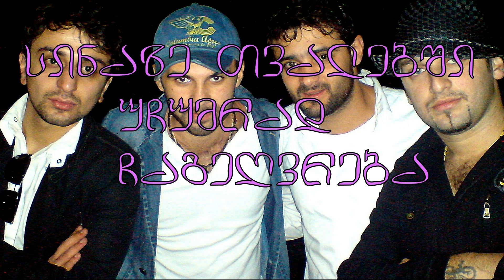სეიშენი - წვიმაში გნახე | SEISHENI - Wvimashi Gnaxe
ამ სიმღერის ორიგინალი MP3-ფაილის ჩამოტვირთვა ან მოსმენა Google Drive - ზე

სიმღერის ტექსტი:
ქარიან წვიმიან დღეს
   სიმშვიდე სადღაც
   შორეთში თვლემს
   კვლავ შენ გიწვდი ხელს
   ერთმანეთს ეხებიან ნაზი ტუჩები
   ნუ იქნები ჩუმათ ამ ერთ დღეს
     ივსება ჰაერი შენით
     ჩემს სუნთქვას შენი ხმა შველის
     სველი სახე დაუფარავს თმებს
     დაგხატეს ცაზე წვეთებმა
     იდუმალ ღამეს
     და მოგიტან ქარისაგან
     ლამაზ ოცნებებს
(მის:) წვიმა შენ ვერცხლისფერ
          წვეათებად დაგეღვრება
          და დაგისველებს ნაფერებ სახეს
          სინაზე თვალებში უჩუმრად
          ჩაგეღვრება მე შენ წვიმაში
          პირველად გნახე
   ისე ჩანს სიბნელეში
   შენი სხეული
   თითქოს მთვარე
   მკრთალი სხივით თოვს
   ცა რუხი ღრუბლებით გთხოვს
   რომ არ დამტოვო
   არ წახვიდე წვიმისაგან შორს
     ივსება ჰაერი შენით
     დაგხატეს ცაზე წვეთებმა
     იდუმალ ღამეს
     და მოგიტან ქარისაგან
     ლამაზ ოცნებებს
          წვეათებად დაგეღვრება
          სინაზე თვალებში უჩუმრად
          პირველად გნახე
          წვეათებად დაგეღვრება
          სინაზე თვალებში უჩუმრად
          პირველად გნახე

ჯგუფის წევრები:
Lasha Abzianidze
Levan Tsverava
Jimi Pkhakadze
Zaza Bandzeladze

seishenis dzveli qartuli simgerebi | 2019
სეიშენის ძველი ქართული სიმღერები | 2019